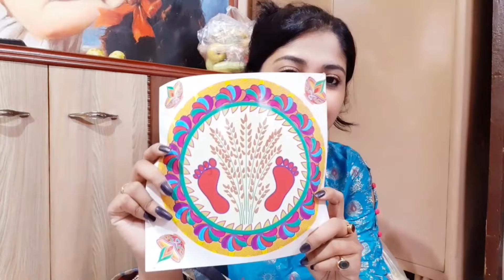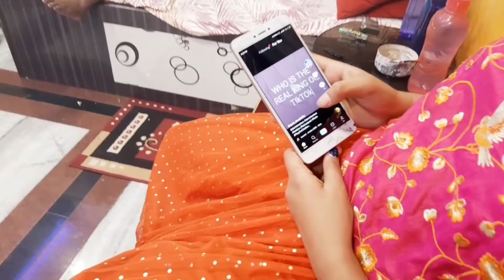laxmi puja meh kya hui